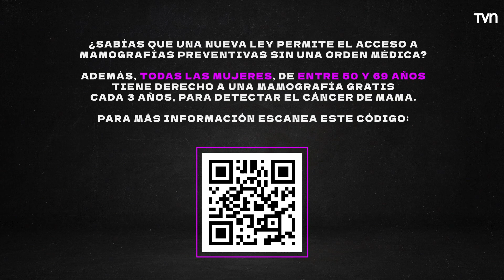Mira un adelanto del último capítulo de "Brava"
"Brava" es el documental en primera persona que relata la lucha de la animadora Claudia Conserva contra el cáncer de mama que se le diagnosticó en Junio 2022 y que busca concientizar sobre la importancia de la detección precoz. No te lo pierdas todos los jueves después de 24 Horas Central.